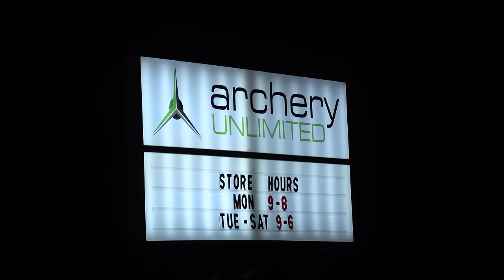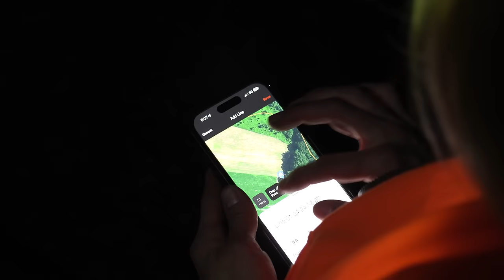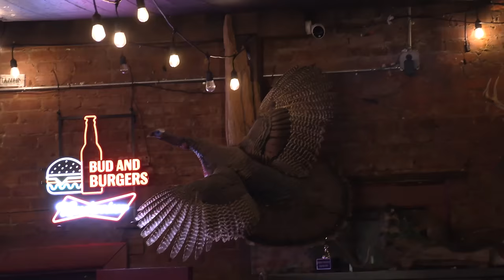BACON from a Giant Wild RazorBack! {Catch Clean Cook} This Hog was MASSIVE!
This hog was massive and great to eat!!! if you want to know more about the Alabama Black belt and what makes it great, go

Huge shout out to the Hall Family for letting us use their cabin and land! please check out if you need any land or help with land...